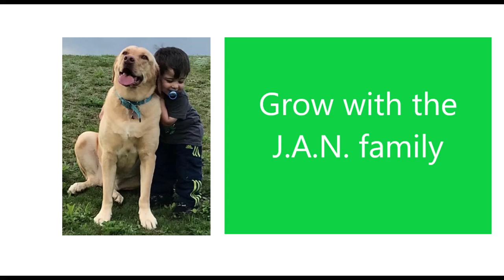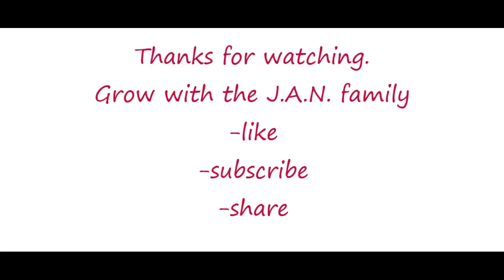JANASENA / KGF DHEERA DHEERA / POWERSTAR / AMERICANS REACTION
This is our reaction to Janasena's KGF dheera song by Pawan Kalyan. Inspirational leader. Hope you like it.